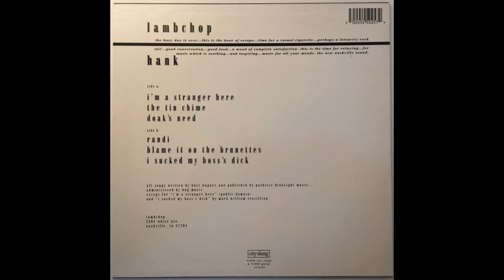Lambchop - Hank 1996 Vinyl 10"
(Originally known as Posterchild). An alternative country band from Nashville, Tennessee.
A1  I'm A Stranger Here
A2  The Tin Chime
A3  Doak's Need
B1 Randi 13:15
B2  Blame It On The Brunettes
B3  I Sucked My Boss's Dick